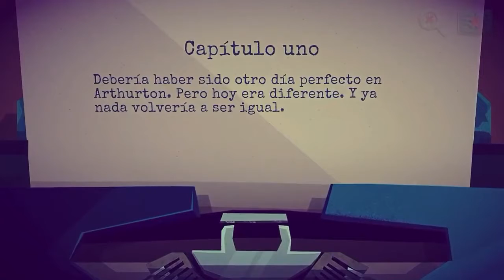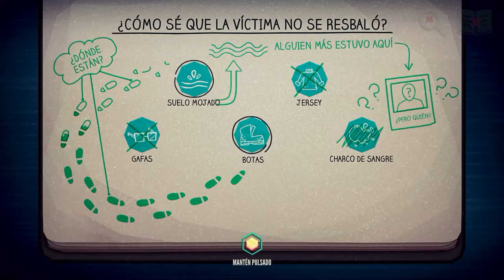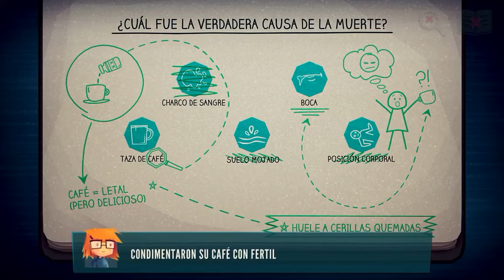JENNY LECLUE | Parte 3 | Gameplay Walkthrough Español | Apple Arcade